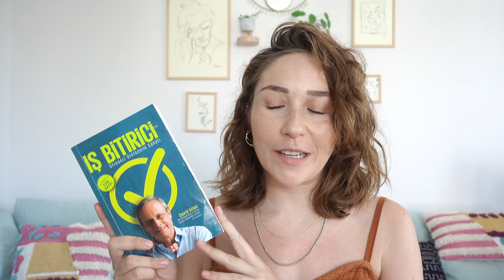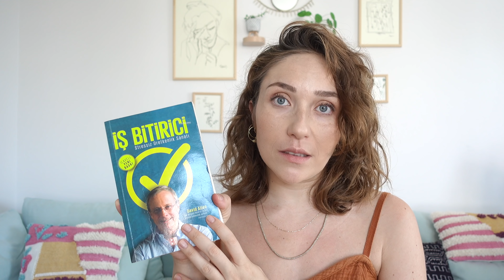Son zamanlarda Sevdiğim Her Şey ve Dev Çekiliş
Merhabaa!

Son zamanlarda hayatımı daha iyi hale getiren kitap, dizi, kozmetik ve uygulama gibi her şeyden biraz biraz bahsettim. Veee sonunda da çekiliş detaylarını anlattım, katılmayı unutmayın :)

Sevgiler,
Şeyma.

Markalarım